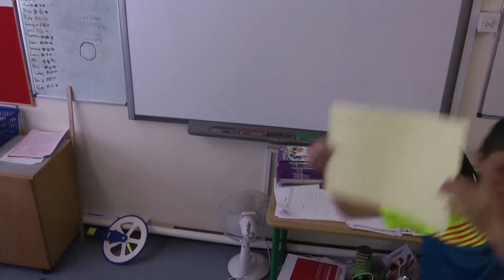Evil Robot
Make A Movie In A Day Workshop with Rathfarnham Parish National School in association with Cinemagic.